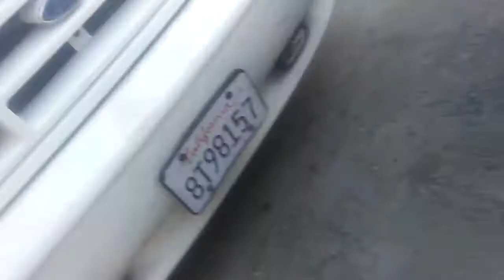Motocycle on smoke bomb